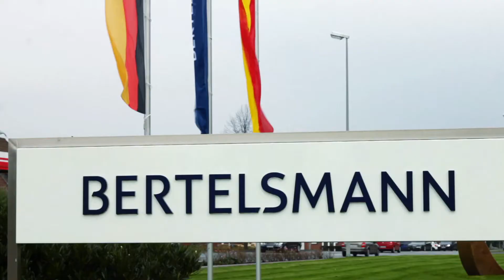King Felipe VI of Spain visits Bertelsmann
King Felipe VI of Spain visited Bertelsmann and the Mohn owning family in Gütersloh. Watch a video of the highlights of an extraordinary day here.